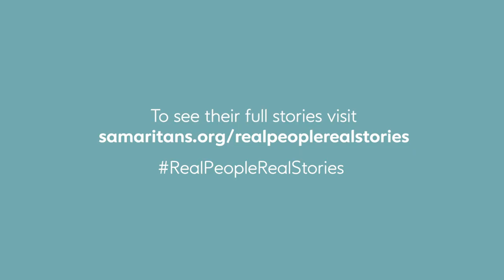Real People Real Stories - Samaritans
Part of a series of RealPeopleRealStories, these men tell their powerful stories of seeking help and recovery.

In a new survey we found two in every five men in England, Scotland and Wales aged 20-59 do not seek support when they need to, because they prefer to solve their own problems.

And men often don’t want to feel like a burden and don’t feel their problems will be understood.

We understand the power of human connection and how talking can help when you’re finding life tough.

When life is tough, we’re here to listen. Call us free anytime on 116 123.

Whoever you are, whatever you're facing, we're here to listen.

Contact Samaritans free- day or night, 365 days a year.